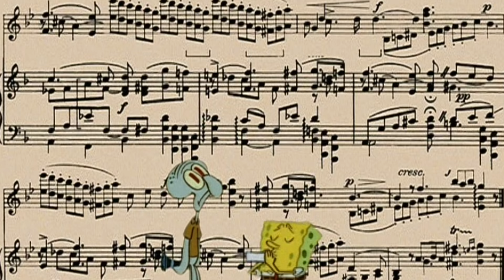Piadas do Bob Esponja | Bob Esponja em Português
Bob Esponja tem ótimas piadas simples! Mesmo que às vezes ele não esteja ciente de que está fazendo uma piada...